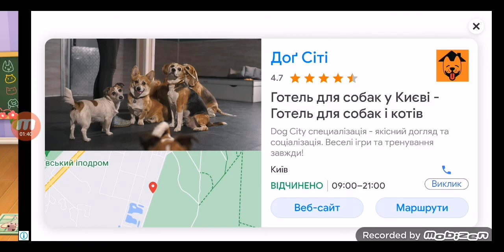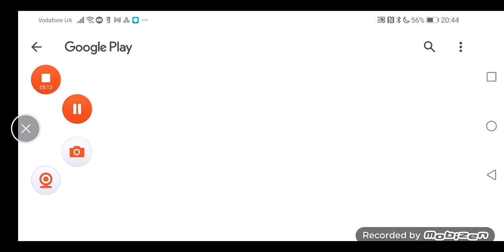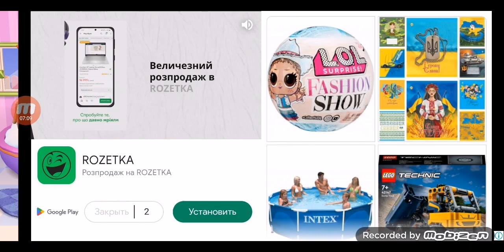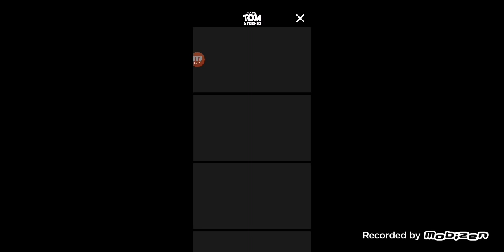Playing My Talking Tom Freinds Pt 169